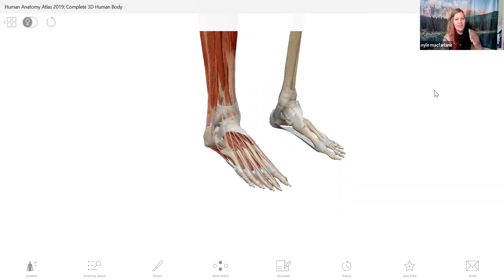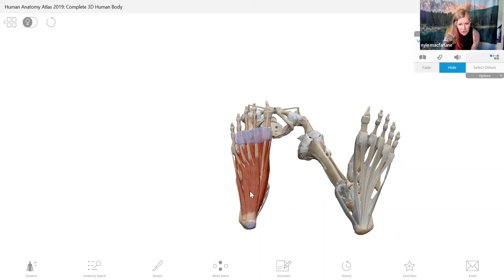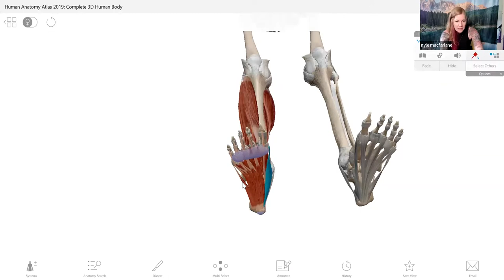A Mindful Experience with Nyle MacFarlane & Sage Raindancer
"Nyle MacFarlane, MS, OTR/L, Occupational Therapist and founder of Blue Nyle Therapy, and Sage Raindancer, LMT, founder of Raindancer Healing Arts and a certified nature and forest therapy guide.

Team OIMH + AIM